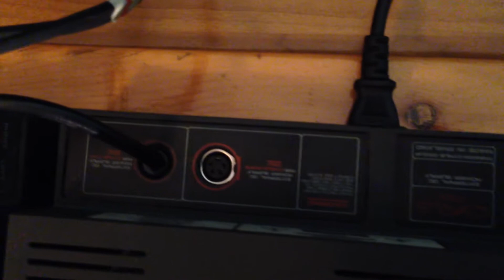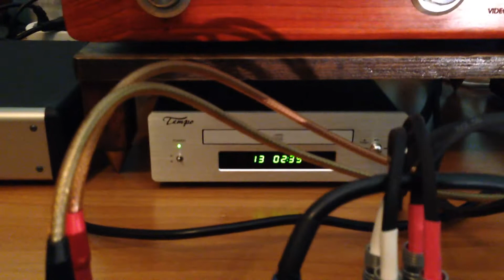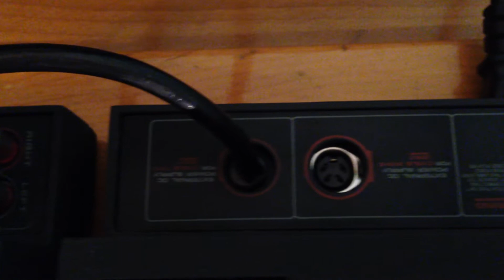Mission Cyrus II con PSX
cyrus 50W piu PSX 20W, incredibile timbrica e potenza! oggetti fantastici, peseranno 10/12 kg cad.
(2M Audio)